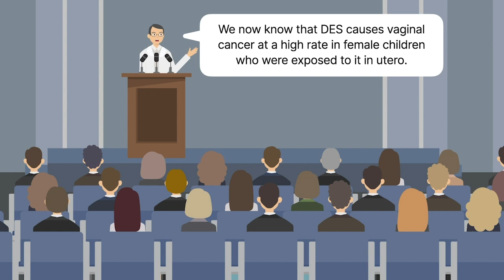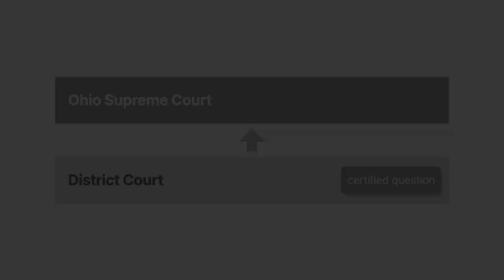Grover v. Eli Lilly & Co. Case Brief Summary | Law Case Explained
Grover v. Eli Lilly & Co. | 63 Ohio St.3d 756, 591 N.E.2d 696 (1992)

Whether financially, emotionally, or even physically, harm done to one person can impact their descendants for several generations. In Grover versus Eli Lilly and Company, we’ll explore whether a child injured by his mother’s exposure to a drug in utero had a cause of action for his own subsequent injury.

From the nineteen forties through the nineteen sixties, D E S was prescribed to women to prevent miscarriage. Candy Grover’s mother took D E S while she was pregnant with Candy. D E S was subsequently discovered to cause vaginal cancer at a high rate in female children who were exposed to the medication in utero.

Candy Grover later became pregnant and gave birth to her son, Charles Grover. Charles was born prematurely and had severe birth defects.

Charles alleged that his mother’s exposure to D E S caused problems in her reproductive system, which subsequently caused his own defects. As a result, Charles brought a products-liability action against one of D E S’s manufacturers, Eli Lilly and Company, in the United States District Court for the Northern District of Ohio. The district court certified the question to the Ohio Supreme Court as to whether children have a cause of action for injuries stemming from a harm suffered by their mothers prior to the child’s conception.

Want more details on this case? Get the rule of law, issues, holding and reasonings, and more case facts

Have Questions about this Case? Submit your questions and get answers from a real attorney